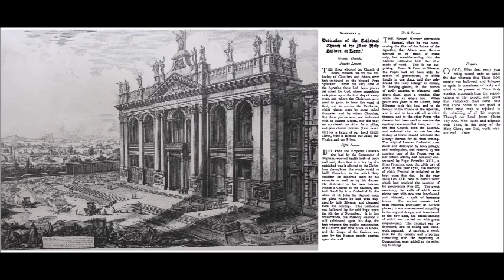Nov 09 - The Dedication of the Cathedral of the Most Holy Saviour - 0324 - Pope Sylvester I - Rome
In Dedicatione Basilicae sanctissimi Salvatoris, Laterano Romae.
Lesson from the 1908 Roman Breviary.